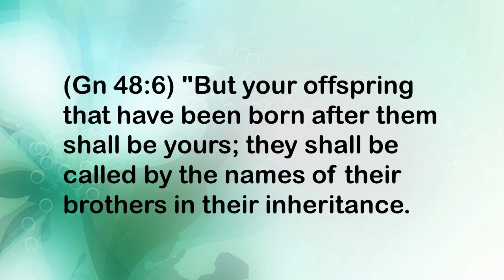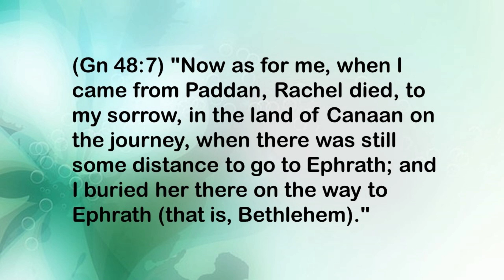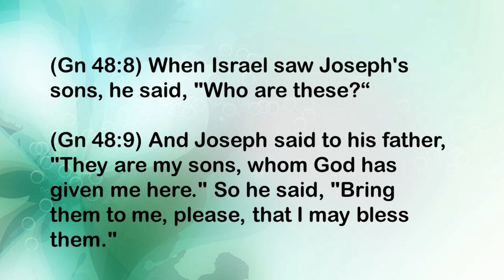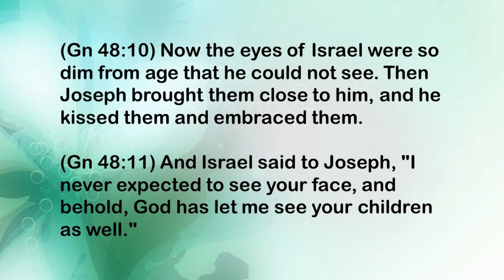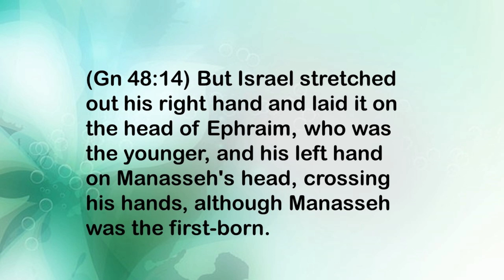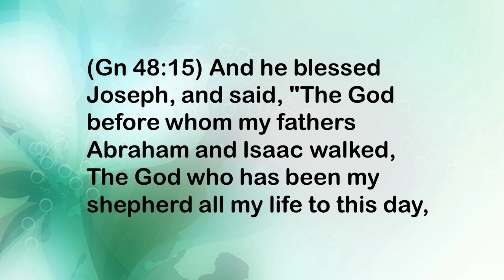"The love of Christ constraineth us."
"The love of Christ constraineth us." --2 Corinthians 5:14

How much owest thou unto my Lord? Has He ever done anything for thee? Has He forgiven thy sins? Has He covered thee with a robe of righteousness? Has He set thy feet upon a rock? Has He established thy goings? Has He prepared heaven for thee? Has He prepared thee for heaven? Has He written thy name in His book of life? Has He given thee countless blessings? Has He laid up for thee a store of mercies, which eye hath not seen nor ear heard? Then do something for Jesus worthy of His love. Give not a mere wordy offering to a dying Redeemer. How will you feel when your Master comes, if you have to confess that you did nothing for Him, but kept your love shut up, like a stagnant pool, neither flowing forth to His poor or to His work. Out on such love as that! What do men think of a love which never shows itself in action? Why, they say, "Open rebuke is better than secret love." Who will accept a love so weak that it does not actuate you to a single deed of self-denial, of generosity, of heroism, or zeal! Think how He has loved you, and given Himself for you! Do you know the power of that love? Then let it be like a rushing mighty wind to your soul to sweep out the clouds of your worldliness, and clear away the mists of sin. "For Christ's sake" be this the tongue of fire that shall sit upon you: "for Christ's sake" be this the divine rapture, the heavenly afflatus to bear you aloft from earth, the divine spirit that shall make you bold as lions and swift as eagles in your Lord's service. Love should give wings to the feet of service, and strength to the arms of labour. Fixed on God with a constancy that is not to be shaken, resolute to honour Him with a determination that is not to be turned aside, and pressing on with an ardour never to be wearied, let us manifest the constraints of love to Jesus. May the divine loadstone draw us heavenward towards itself.